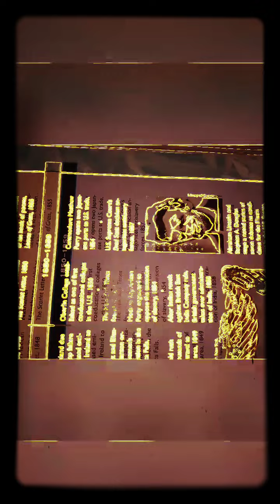🌐🌐About Syria and Lebanon ✍️☕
🙄Syria 🇱🇧🇸🇾and Lebanon🇸🇾🇱🇧 🙄 🤣🤣🤣🤣🤣napeleon 🤣🤣🤣